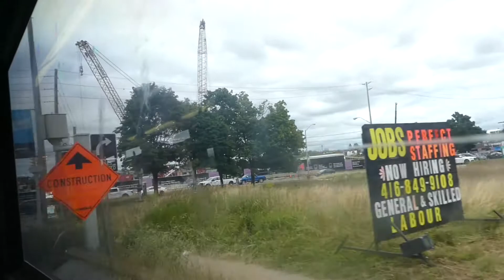Toronto TTC 131 Nugget Bus Ride - Full Route 8/9/2022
From Scarborough Centre station to Morningview Trail/Old Finch. On board a 2008 Orion VII NG HEV